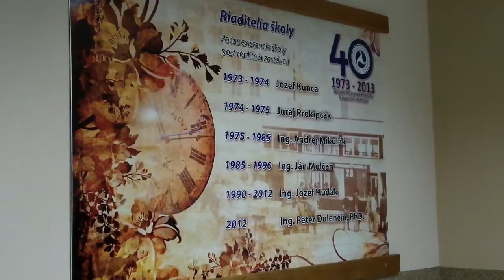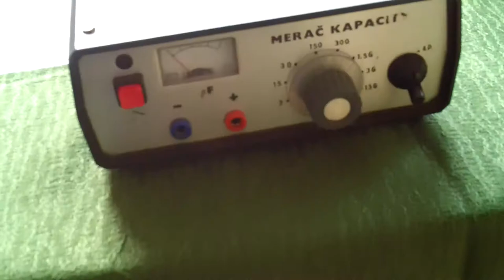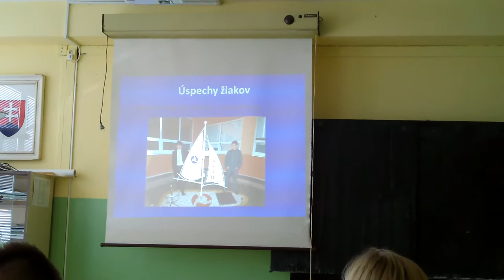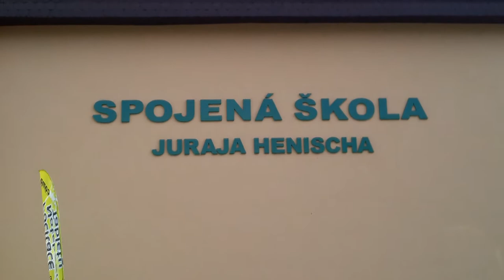DOD Spojená škola Juraja Henischa / Dexorix Recording Studio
Ďakujeme všetkým, ktorí prijali pozvanie a prišli našu školu navštíviť v rámci dňa otvorených dverí 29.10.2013.